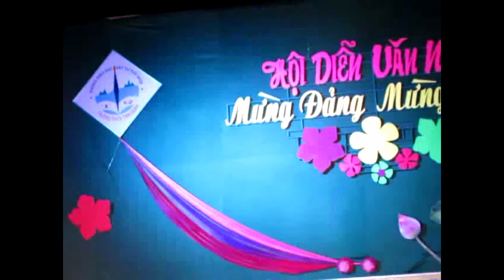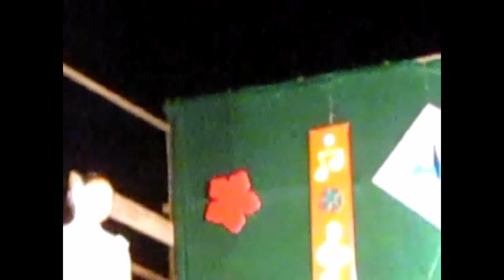VIDEO NÀY ĐÁNG QUÝ, KHÔNG TÌM ĐƯỢC QUÁ KHỨ LÚC BẤY GIỜ NẾU KHÔNG CÓ VIDEO NÀY (PART 2)